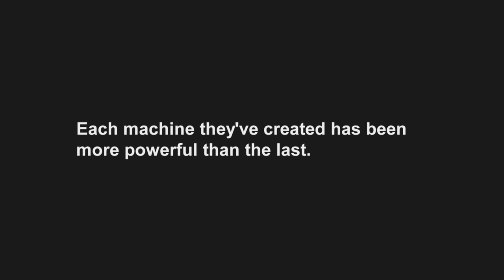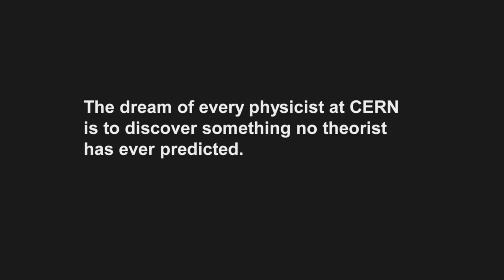CERN People - To Be Or Not To Be The Higgs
Background to all the Higgs excitement, from last summer: A quick explanation about why CERN people are so excited about finding - or maybe better yet not finding - the Higgs. Featuring experimental physicists from Atlas and CMS - the two big experiments on opposite sides of the Large Hadron Collider (LHC). Filmed in 2011 - tune in next week for behind the scenes of their most recent discovery.